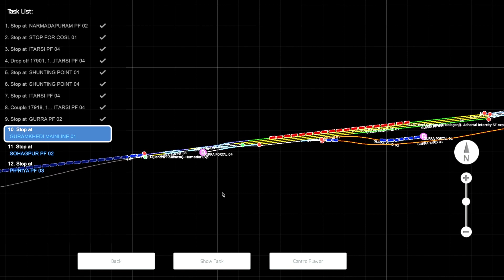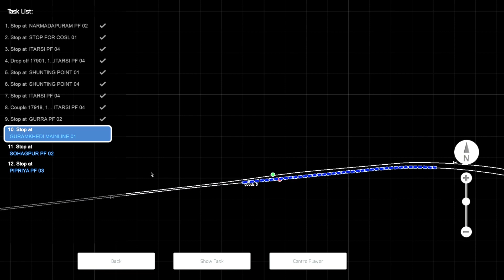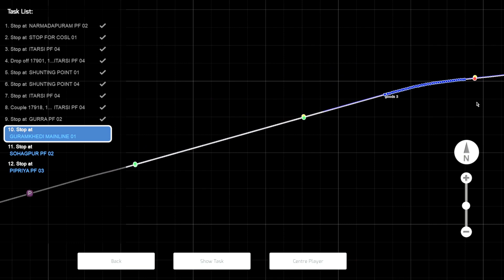TRAIN CROSSING + OVERTAKING OF SAHARSA HUMSAFAR EXPRESS IN INDIAN TRAIN SIMULATOR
शुभकामनाओं सहित,
Ashish